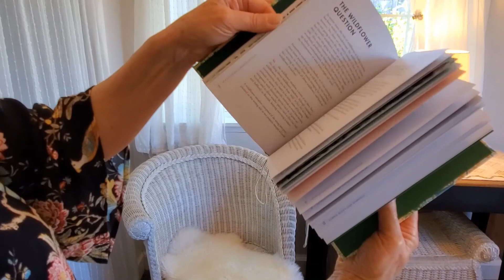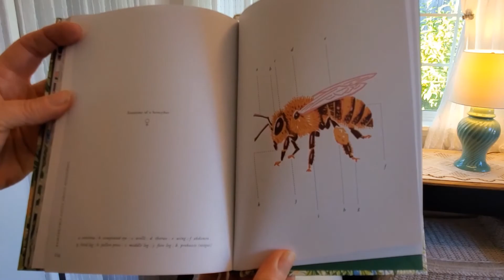PLANTING for HONEYBEES Book Review (and Channel Update!)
Prepared to be blown away by HONEYBEE facts! I was so impressed with this book, Planting for Honeybees by Sarah Wyndham Lewis, that I had to share the highlights with you. I've learned why honeybees prefer trees, how much honey one bee produces, how they navigate, what colors to grow, which flowers are toxic to bees, and so much more. The useful index and amount of information in this quick read makes the book well worth the money. I would have bought it anyway, but its charming cover and illustrations have given it a prominent spot in my library. Lastly, the nature-centered content and overall aesthetics speak to my cottagecore heart.
I'm also announcing some exciting changes to my channel I'll now be posting on Saturday (not Friday) and adding special content on Wednesday as the Whimsical spirit moves me! Look for another video tomorrow that has additional information about the new Whimsical Wednesday videos!

LINKS: Find GARDEN UPDATES AND PROGRESS on my Instagram accounts.

You’ll often see me wearing (but not in this video) my favorite GLOVES: UPF 50 Garden Gloves by Foxgloves, Inc. I’ve been using these gloves for over 10 years and LOVE everything about them, including the colors and affordable price.  Despite constant use, mine last for years and years.  They keep my hands clean and protect my skin against sun damage.  The company is USA owned, founded by an amazing woman!

This does not increase the price you pay.  I only recommend products I have used myself and feel strongly about their benefit and value to you. I’m  passionate about sourcing sustainable, eco-friendly, and locally-made products, and supporting small, diverse businesses.